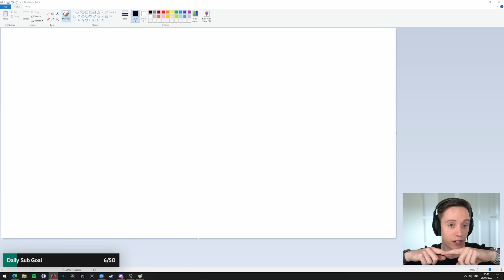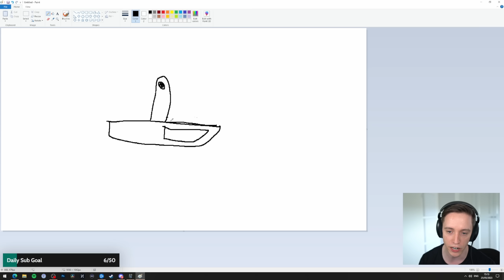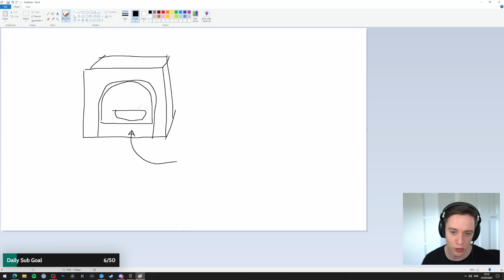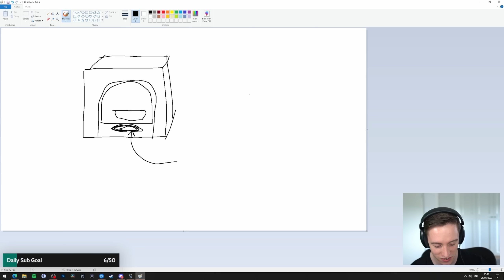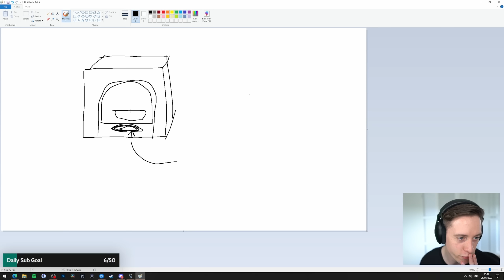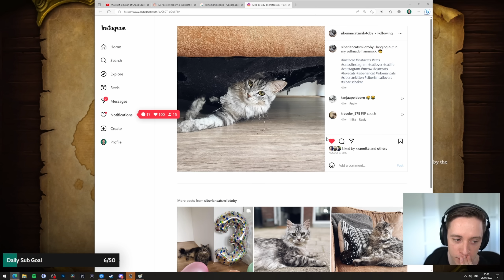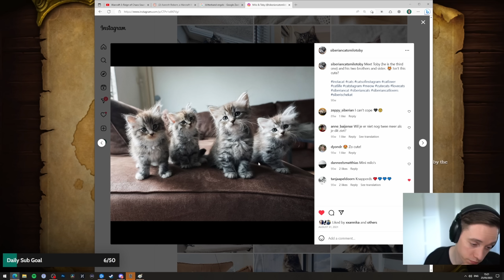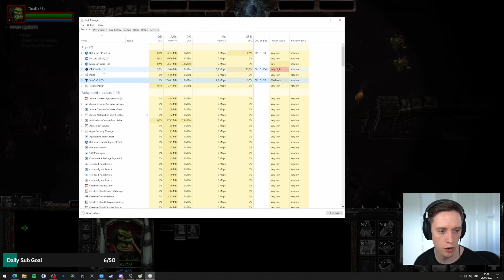StarCraft 2: WarCraft 3 Campaign - Azeroth Reborn! (Ep. 2)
Made by Synergy, Azeroth Reborn is a remake of the original Warcraft III for the SC2 engine. This version features a ton of quality of life changes such as faster game speeds, better pathing, build time indicators, the ability to toggle Upkeep on/off, added cut voicelines, the UI has been overhauled, and terrain has been improved.